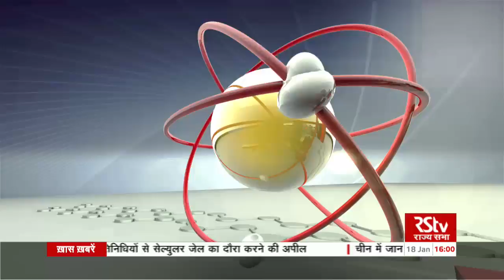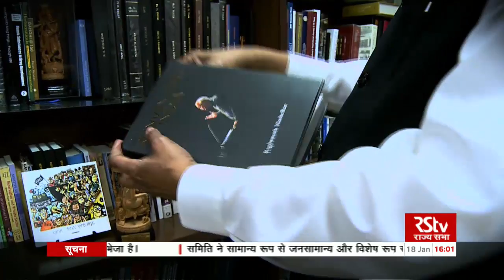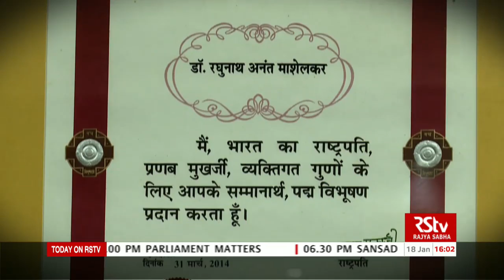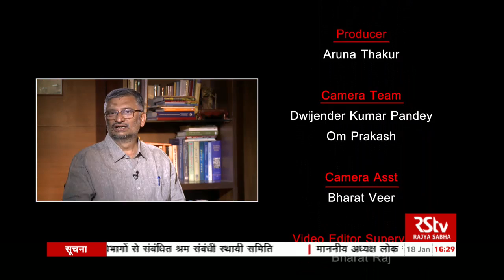RSTV Eureka - Dr Raghunath Anant Mashelkar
Interaction with Dr Raghunath Anant Mashelkar, Eminent scientist

Date of on Air : 18th Jan 2020